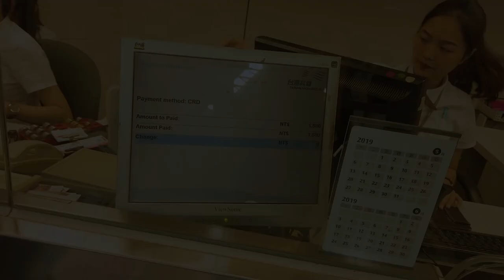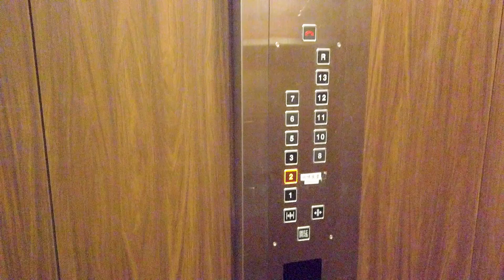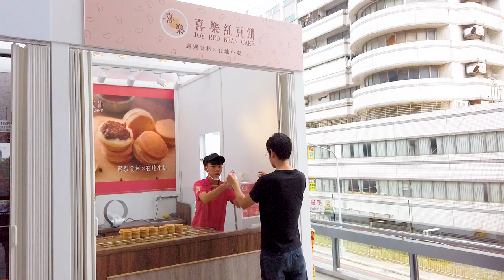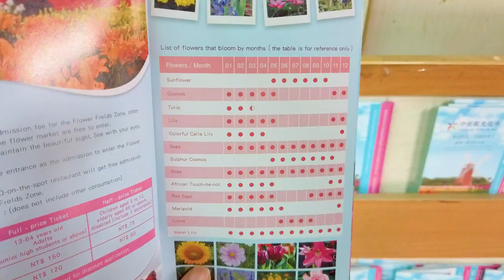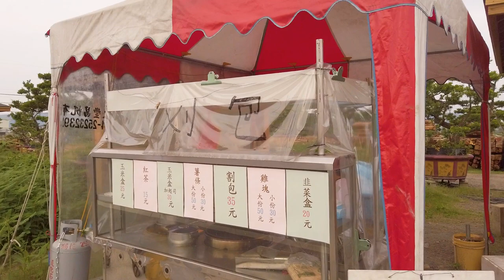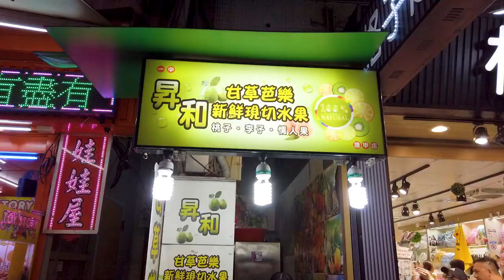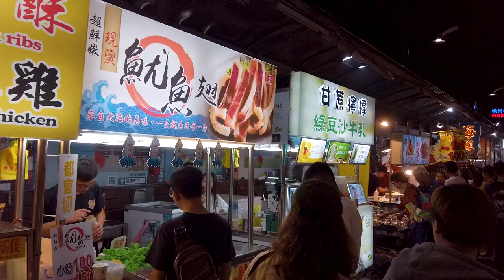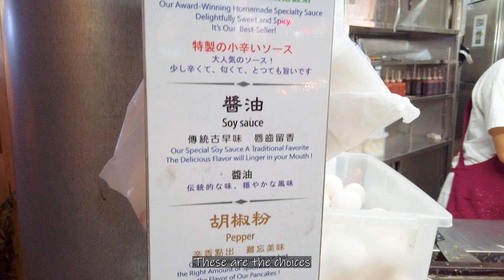lost in the vast flower fields of taichung taiwan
Let’s spend 2 nights in Taichung!
In this video, we will transit to Taichung,
tour a room at Old School Hotel,
see Zhongshe Flower market,
and explore food at Feng Chia market

Please refer to the timestamps to skip to the parts you want to see

📍 LOCATIONS

🔗 Wu Chun Tea Hall
有春茶館 大墩店

🔗 Zhongshe flower market taichung
中社觀光花市

🔗 Feng Chia Night Market
逢甲夜市

We do a lot of travel and upload videos which we think our fellow travelers (like you!) could learn from 😉
So no matter how old my videos are, I will keep posting them

🎵 MUSIC
→ Cookie For You by BGM President

⏳ CHAPTERS
00:00 • Let’s spend 2 nights in Taichung!
00:37 • 🌤️ Day 1 - HSR to Taichung from Zuoying
02:07 • Accomodation Tour - Old School Hotel
04:31 • Looking for food
04:55 • Dinner at Wu Chun Tea Hall
06:32 • 🌤️ Day 2 - Breakfast at Old School Hotel
08:34 • Taroko Mall
10:09 • Hotel Laundry and Genius Laundry Hack
10:46 • Going to Zhongshe Flower Market
11:50 • Zhongshe Flower Market, Items for sale
17:04 • Zhongshe Flower Market, Flower Fields
32:44 • Going  to Feng Chia Night Market
34:40 • Feng Chia Night Market
43:49 • On the next video